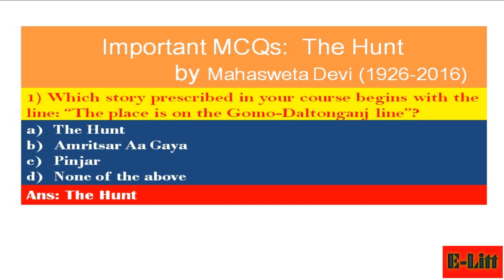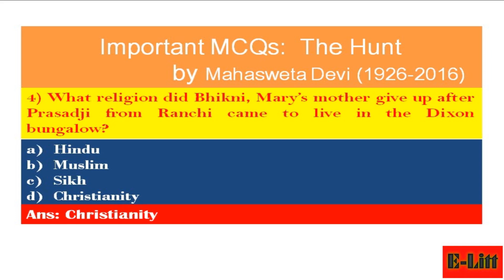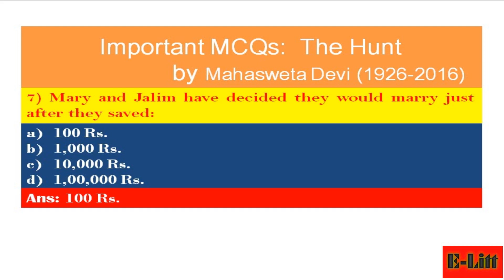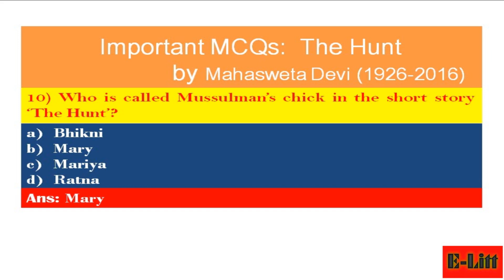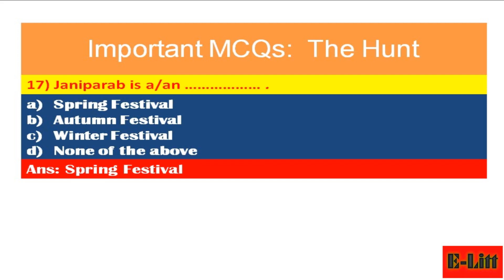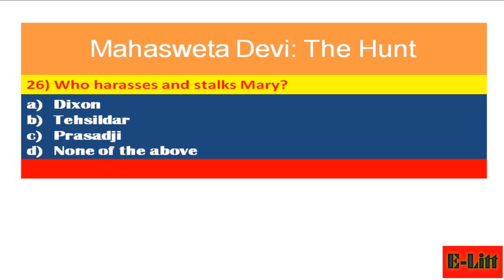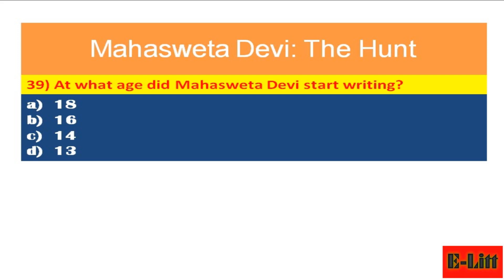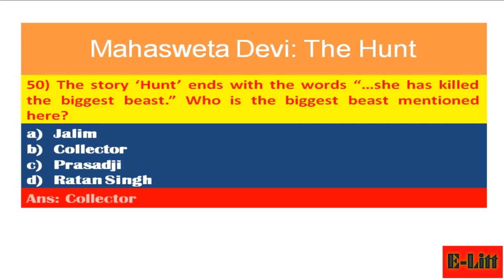The Hunt: Mahasweta Devi {Important MCQs}